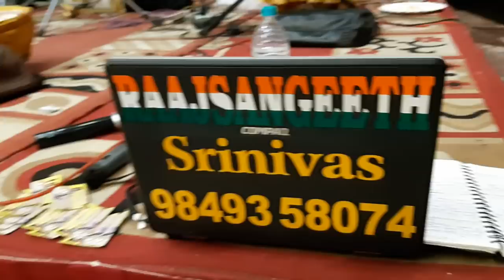Latest Bathukamma songs for సాంప్రదాయ కోలాటం & దాండియా by Raajsangeeth Sampradaya Gana Swaranjali.